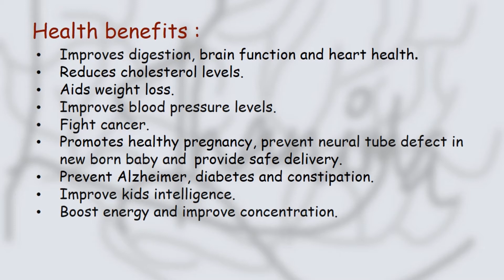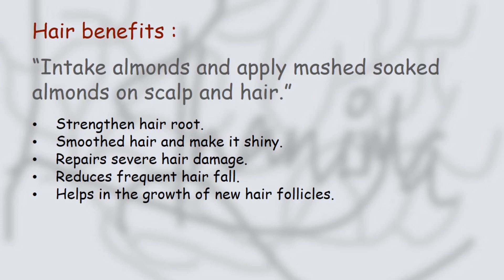Why Soaked Almonds | Eat Daily | Stay Healthy | Thanima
Hello everyone ! I am Thanima.
Here is why soaked almonds are beneficial.
My channel is about tips and tricks of health, beauty, fitness that I follow. I am not a  professional and everything included is based on my experience. If you find allergic to any product, please do consult a doc.
I share these techniques because they helped me a lot. I hope someone will be benefited.
Please do watch :
Video setup
Music Courtesy: Song created by me using App - Music Maker Jam